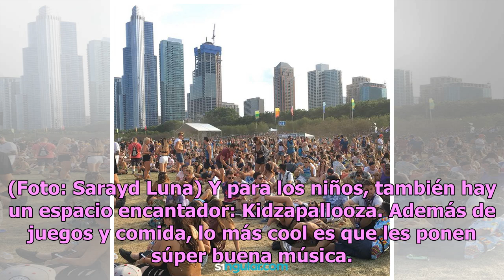Razones por las que amamos Lollapalooza 2018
En México todos hemos oído hablar de Lollapalooza. Muchos, incluso, se han lanzado a disfrutarlo y, una vez que lo hacen, siempre quieren volver. ¿Por qué? Porque la experiencia va mucho más allá de la buena música. En primer lugar, es un festival que realmente piensa en sus asistentes. Tiene una or...